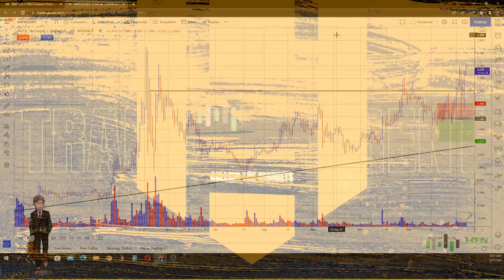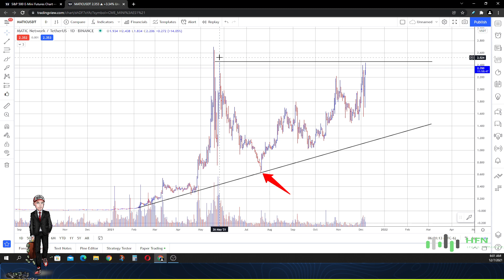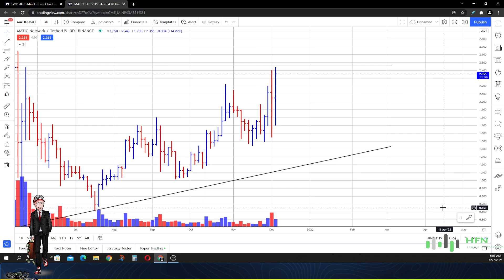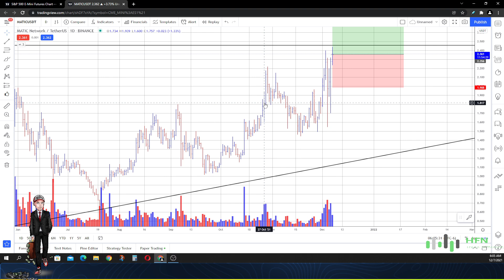🔥 MATIC Price Prediction - HUGE MATIC Crypto Breakout Imminent?